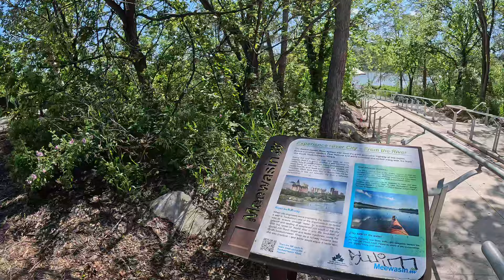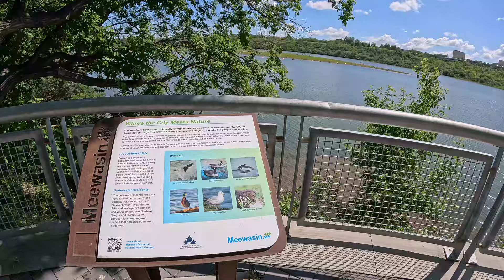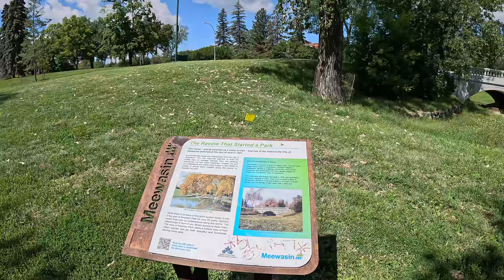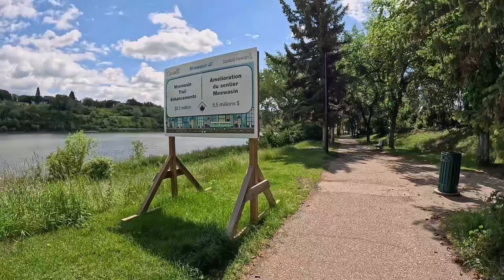ROMANCING THE "STOON"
Swift "stoon" refers to the city of Saskatoon, Saskatchewan, Canada. Find peace of mind while watching and experiencing everyday challenge in life. Why not join me in knowing the rich culture and amazing city of Saskatoon. tourism swiftlover saskatchewan canadian @filbrit987